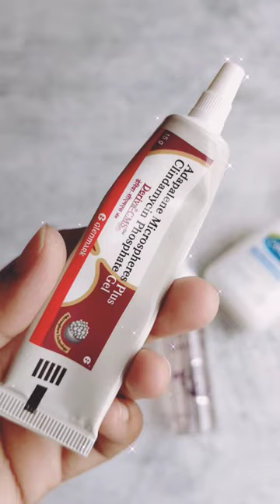🧳✈️Vacation Skincare | what's in my skincare bag??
Product Details:

Am Cleanser : Cetaphil cleanser
✅Very mild
✅Produces NO foam.
✅extremely gentle on skin.
✅But it gives a good enough cleanse for mornings.
✅best for sensitive/ irritated/ dry skin.
❌ Not for oily skin.

Pm Cleanser: Salisylic DS
✅2% Salisylic acid Cleanser.
✅Foaming cleanser.
✅Not drying at all but cleanses well
✅works well on acne.
✅Must try if you have acne prone skin.

Morning Treatment:
✅Deconstruct clearing serum
✅5% Niacinamide+ 2% Alpha arbutin
✅very light weight & works for all skintypes.
✅helps with pigmentation & dark spots reduction.

Evening Treatment:
Adapalene (prescribed by dermatologist).
best for acne prone skin.
❌ Don't use with out doctors advice.

Moisturizer: (for both am & pm)
Cetaphil Moisturizer
Very hydrating & Moisturizing 💧
Best for combi to dry skin
❌ Not fo oily skin.

Sunscreen (Aqualogica watermelon sunscreen)
✅Chemical sunscreen.
✅very light texture
✅zero white Cast
✅leaves skin hydrated dewy & glowy 🌟